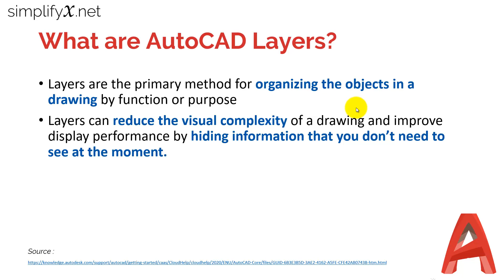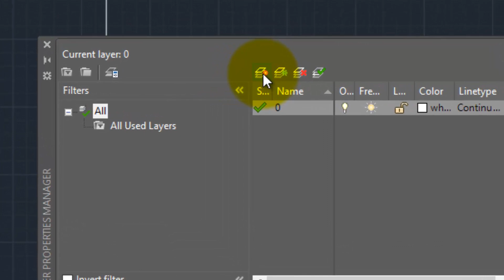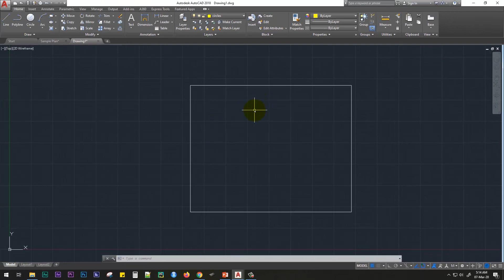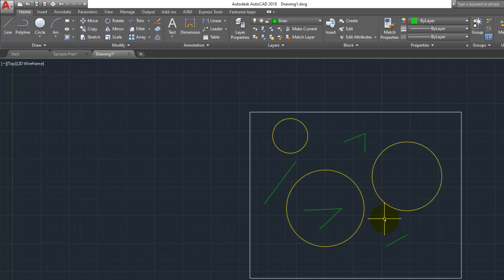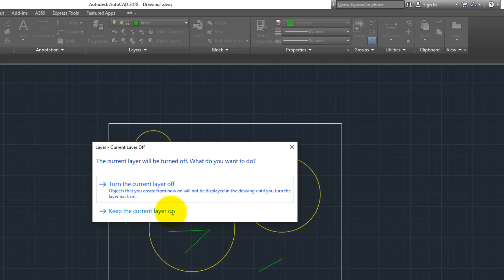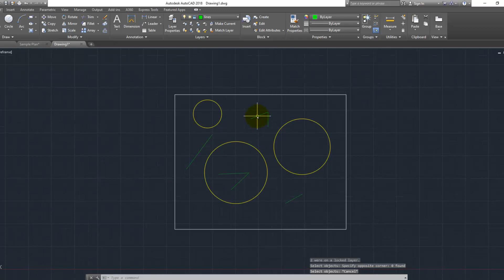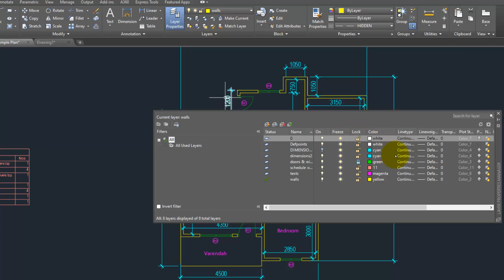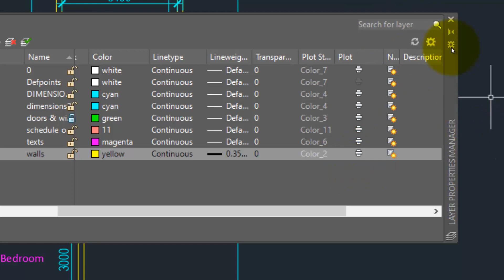AutoCAD Layers සිංහලෙන් | AutoCAD Sinhala Tutorials - 11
AutoCAD වල වැඩ කරද්දි ඔයාල පවිච්චි කරන්න ඕනන් වැදගත්ම Tool එකක් තමයි AutoCAD Layers කියන්නෙ. ඇත්තටම  Layers වලින් වැඩ කරන්න ගත්තාම ඔයාලට තේරෙයි AutoCAD වල වැඩ කරන එක කොච්චර ලේසිද කියල. මුල ඉදන්ම AutoCAD වල Drawings කරද්දි  Layers පාවිච්චි කරන්න පුරුදු වෙන්න. එතකොට ඔයාගෙ වැඩ ගොඩලක් කාර්යක්ශමව කරන්න පුලුවන්!

මේ වීඩියෝ එක බලල ඔයාලගෙ ප්‍රශ්න, යෝජනා, චෝදනා ඔය ඕනෑම එකක් comment section එකේ comment  කරන්න.

ඔයාල දකින්න ඇති අපේ Video වල සමහර තැන් English වලිනුත් Explain කරල තියනව. ඒ මොකද English තමයි අනාගතය, ඔයාලට ලෝකෙට යන්න  English අවශ්‍යමයි. අපේ ඕනෑම Video එකක් බැලුවාම ඔයාලට ඒ Topic එකට අදාලව තියන English words ටිකත් දැනගන්න පුලුවන්. ඉතින් එතකොට වැඩ දෙකක් එකම වෙලාවෙ සිද්ධ වෙනවා, ඔයාලට අලුතින් දැනුම ලැබෙනවා වගේම ඔයාලගෙ ඉංග්‍රීසි දැනුමත් වර්ධනය වෙනවා...

If you have any comments, suggestions for our videos, please mention them in the comment section. We highly value your feedback!